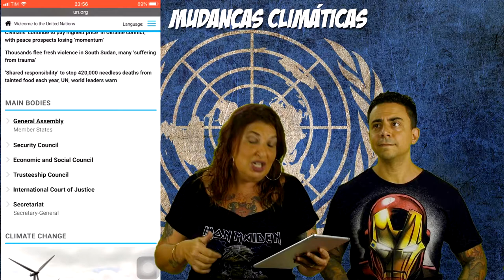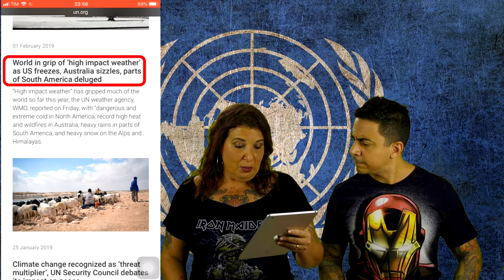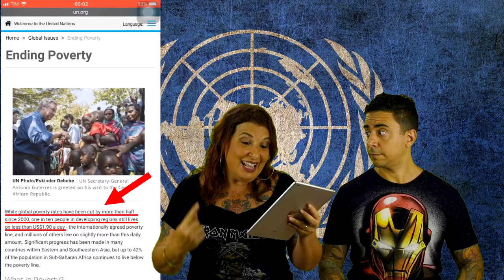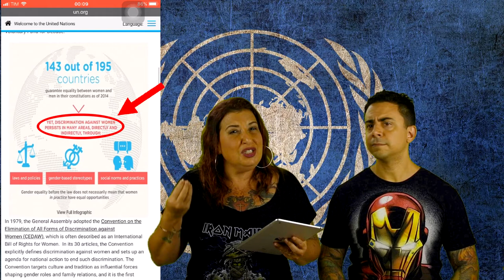Vamos estudar inglês para o ENEM no site da ONU?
No programa de hoje o Casal 20 vai dar uma dica maneiríssima de estudo: aprender inglês no site da ONU! E por que? Ora!  O site das Nações Unidas reúne muitos dos gêneros textuais que caem na prova do Enem, dessa forma, além de aprender inglês, você ainda terá contato com infográficos, artigos, biografias e muito mais!

Além disso, conhecer o site da ONU é conhecer muitas das questões que afligem o mundo de hoje, como as mudanças climáticas, o preconceito, a desigualdade entre os gêneros, a pobreza... um aluno antenado PRECISA estar por dentro desses assuntos!